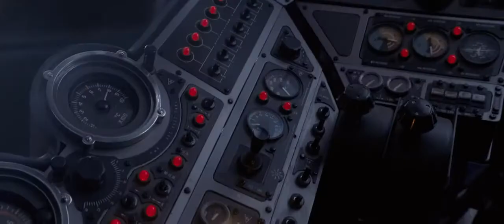Action Scene (Hindi) | Captain America The First Avenger 2011 | 4K Clips | Moviez Planet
Credits :
                Marvel Studios
                Paramount Pictures

Training Scene
Captain America: The First Avenger is a 2011 American superhero film based on the Marvel Comics character Captain America. Produced by Marvel Studios and distributed by Paramount Pictures,[N 1] it is the fifth film in the Marvel Cinematic Universe (MCU). The film was directed by Joe Johnston, written by Christopher Markus and Stephen McFeely, and stars Chris Evans as Steve Rogers / Captain America alongside Tommy Lee Jones, Hugo Weaving, Hayley Atwell, Sebastian Stan, Dominic Cooper, Neal McDonough, Derek Luke, and Stanley Tucci. During World War II, Steve Rogers, a frail man, is transformed into the super-soldier Captain America and must stop the Red Skull from using the Tesseract as an energy source for world domination.

The film began as a concept in 1997 and was scheduled for distribution by Artisan Entertainment. However, a lawsuit disrupted the project and was not settled until September 2003. In 2005, Marvel Studios received a loan from Merrill Lynch, and planned to finance and release the film through Paramount Pictures. Directors Jon Favreau and Louis Leterrier were interested in directing the project before Johnston was approached in 2008. The principal characters were cast between March and June 2010. Production began in June, and filming took place in London, Manchester, Caerwent, Liverpool, and Los Angeles. Several different techniques were used by the visual effects company Lola to create the physical appearance of the character before he becomes Captain America.

Captain America: The First Avenger premiered at the El Capitan Theatre on July 19, 2011, and was released in the United States on July 22, as part of Phase One of the MCU. The film was commercially successful, grossing over $370 million worldwide. Critics particularly praised Evans' performance, the film's depiction of its 1940s time period, and Johnston's direction. Two sequels have been released: Captain America: The Winter Soldier (2014) and Captain America: Civil War (2016).